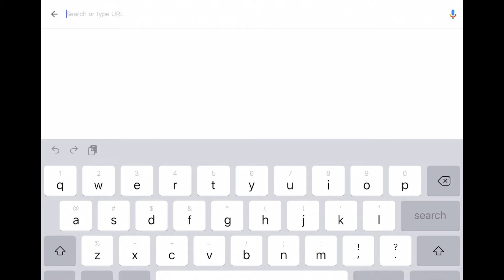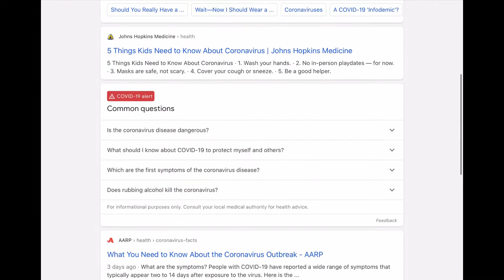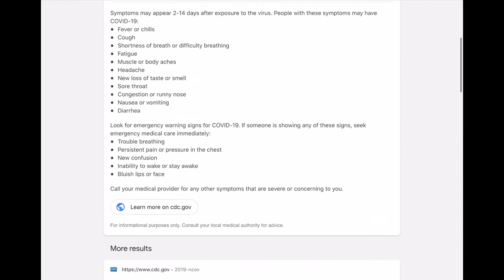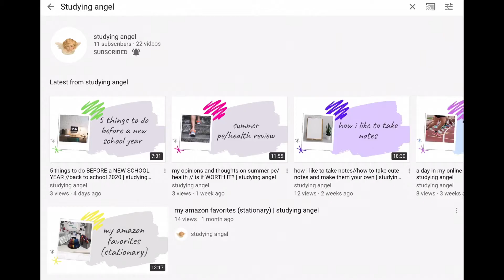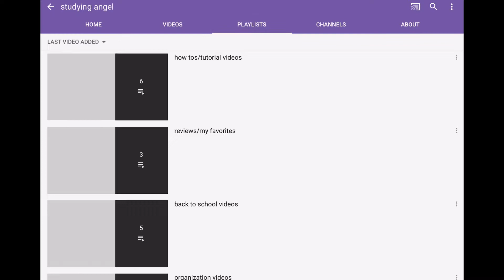how to go back to school SAFELY//back to school 2020 | studying angel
hi angels:)  are you a little worried about your safety going back to school?  well, you aren't the only one. this video talks about things you should to stay safe and help others as well. i also mention other options to school, and how to be safe in sports. this is also my 4th episode in my BACK TO SCHOOL SERIES 2020! i hope you guys are staying safe during this time. thank you for watching this video, and comment more video suggestions.  make sure to subscribe and hit the bell to be apart of the angel's team! stay tuned for my next sunday's video because i promise it will be an amazing one!

PINTEREST (follow for more studying content)

Intro Music
~ O.P.E.N by Hodgy and Alvin Risk